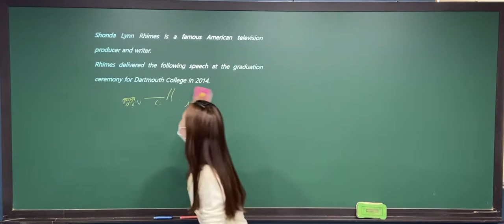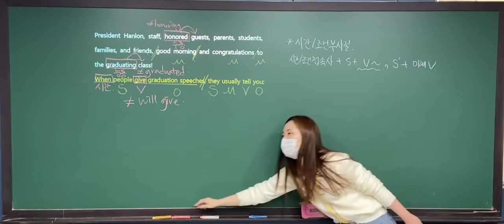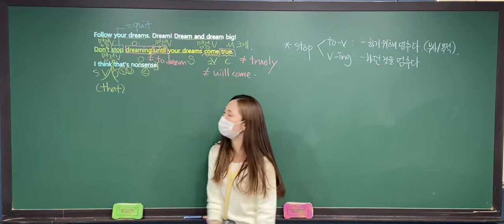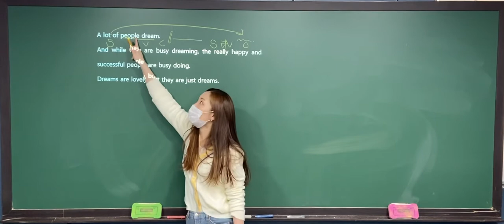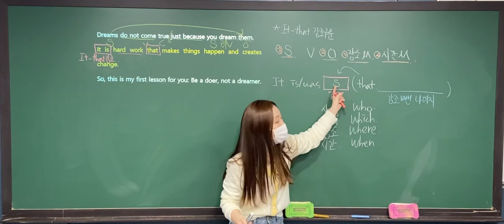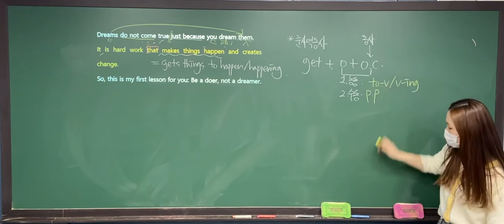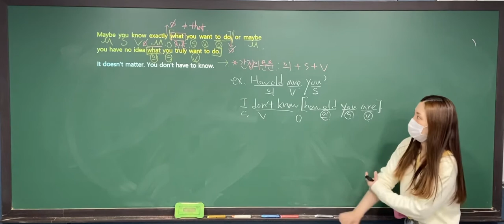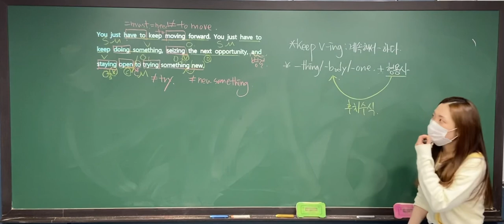[나우스터디학원] 2015 개정 영어 YBM 한상호 Lesson 01 꼼꼼분석 1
무학여고 1학년 1학기 중간고사 내신대비 수업 영상

안녕하세요:)
나우스터디 잉글리쉬 입니다.
벌써 3월의 끝자락에 들어서고 있는데요.
날씨가 따뜻해질수록 중간고사가 한발짝 더 가까워졌다는게 느껴집니다~
우리 고1 무학여고 학생들이 보게 될 첫 중간고사에 조금이나마 도움이 되길 바라면서 YBM 한상호 고1 영어 Lesson1 수업 영상을 공유하고자 합니다💜

다들 열공하시고 1등급길만 걸으세요💕